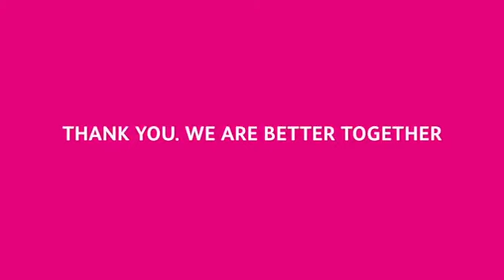Terima Kasih | Paralimpik TOKYO2O2O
🔥Facebook Astro Malaysia Info Fans🔥